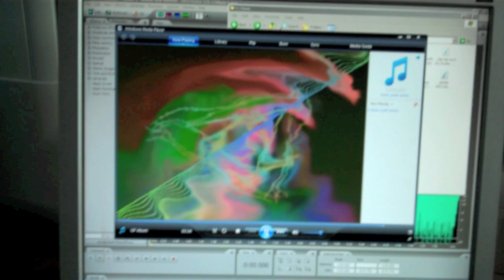GP Newcomers Series [2012] - MOTIVE - 100 videos uploaded!!!!!!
New MC's making their first appearances on youtube
Hailing from Ipswich - Motive,
look out for a new MC soon!